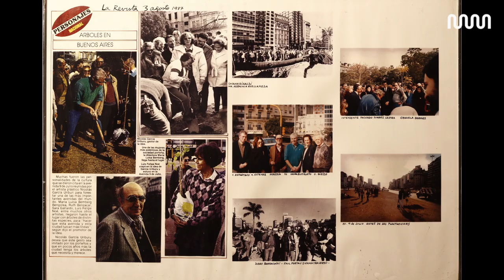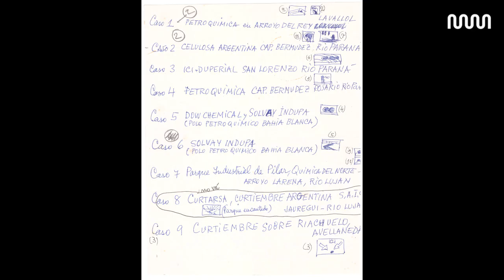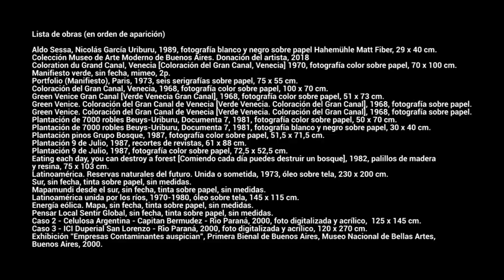Nicolás García Uriburu - Yo denuncio con mi arte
Graciela Borges presenta una selección de textos manuscritos de su gran amigo, el artista Nicolás García Uriburu. Con su voz inconfundible nos acerca el pensamiento que guió las acciones, las imágenes y las luchas del artista argentino. Fuertemente marcado por la necesidad de dar visibilidad a la problemática ambiental de las aguas y de los bosques con obras como la coloración del Gran Canal de Venecia en 1968, García Uriburu se convirtió en uno de los primeros artistas latinoamericanos en inaugurar y profundizar  el vínculo entre arte y ecología.

Biografía:
Nicolás García Uriburu (Buenos Aires, 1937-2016) fue un artista, pintor, performer y activista medioambiental que durante los años 60 participó de los movimientos más experimentales del arte contemporáneo. Inauguró un vínculo hoy predominante entre el arte contemporáneo y la problemática ecológica. Formado como arquitecto, la obra pictórica inicial de García Uriburu atravesó el informalismo y el arte pop, aunque tuvo presentes las formas y las texturas más elementales de la naturaleza. Tras una serie de exposiciones en Buenos Aires, en 1965 recibió el Premio Braque y viajó a París. En Europa inició un periplo de experimentación con su pintura que lo condujo a desbordar los límites conocidos del óleo y de la tela. Fue así como, en 1968, durante la Bienal de Venecia, tomó la decisión de expandir su pintura a la naturaleza y coloreó de verde el agua de los 3 kilómetros del Gran Canal. Esa acción, considerada un punto de inflexión en su práctica artística por su grado de intervención en la realidad, fue el puntapié que llevó a García Uriburu a continuar señalando la relevancia del agua como elemento vital en distintas partes del mundo. Los ríos de París, Nueva York, Londres, Buenos Aires y Amberes, entre otros, fueron teñidos de verde por el artista en distintas oportunidades. Con el correr de los años la obra de García Uriburu amplió sus preocupaciones ambientales a la tala de árboles y al vertido de residuos tóxicos en las corrientes fluviales; así creó pinturas, objetos y acciones performáticas de un carácter cada vez más denunciativo y sin concesiones. Actualmente, Nicolás García Uriburu es uno de los artistas latinoamericanos más emblemáticos del siglo XX por la originalidad de su obra, la veracidad de su mensaje y la potencia de sus acciones.